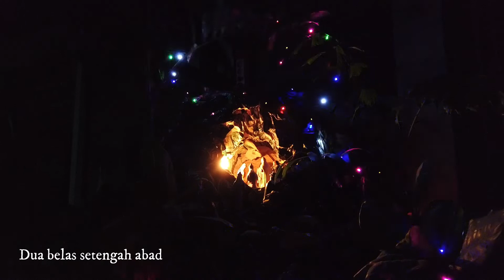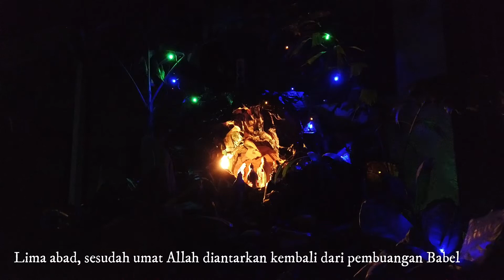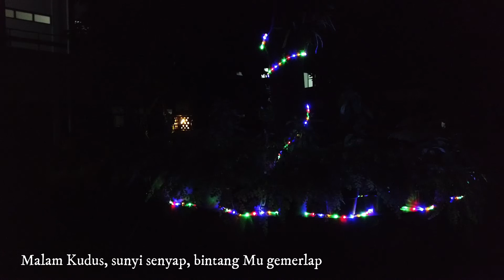MAKLUMAT NATAL - MALAM KUDUS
Maklumat tentang kelahiran Yesus Kristus penyelamat dunia

beribu ribu abad, sesudah bumi dan segala isinya diciptakan
delapan belas abad, sesudah Abraham menanggapi panggilan Allah
dua belas setengah abad sesudah Musa diutus Allah
untuk menghantarkan umat Israel ke tanah yang dijanjikan
sepululh abad sesudah Daud dipilih Allah menjadi raja umatNya
lima abad sesudah umat Allah diantarkan kembali dari pembuangan Babel
sesudah kegenapan masa tiba,
waktu Kaisar Agustus mengeluarkan perintah
untuk mengadakan cach jiwa dari seluruh wilayah kerajaannya
maka sesudah dikandung Perawan Maria oleh kuasa Roh Kudus,
lahirlah di Betlehem daerah Yudea, Yesus Krsitus, Putera Bapa
untuk menyelamatkan umat manusia

MALAM KUDUS

Malam kudus, sunyi senyap, bintangMu gemerlap
juru slamat manusia sudah turun dari surga
Kristus penebus dunia, Raja Mahamulia

Malam kudus sunyi senyap dombaMu berderap
para gembala yang jaga, menghadap Yesus sang Putra
lahir dalam haru, lahir dalam haru